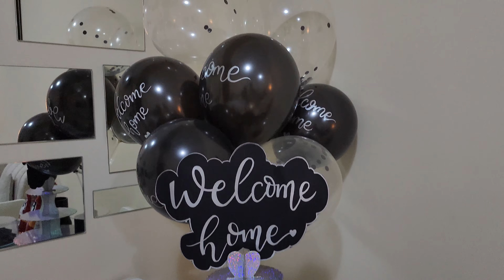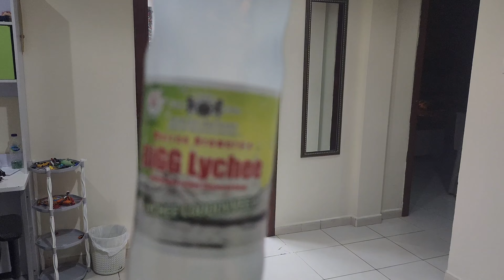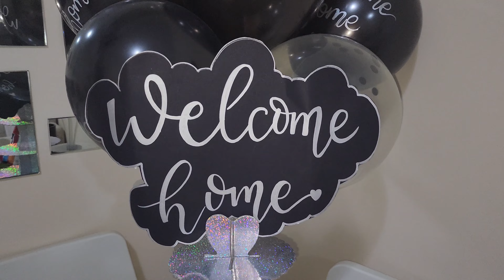Welcome special prep | Pakistan se aaye gifts | beef and chicken buns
how to make mini pizza
how to make meet buns
chicken tortilla rolls
mini cup desserts
mini food
mini snacks
homemade
how to make brownie
brownie mix